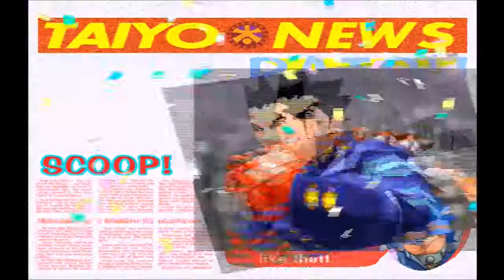Rival Schools: United by Fate 03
Match 03
Shoma &Tiffany VS Roy & Sakura